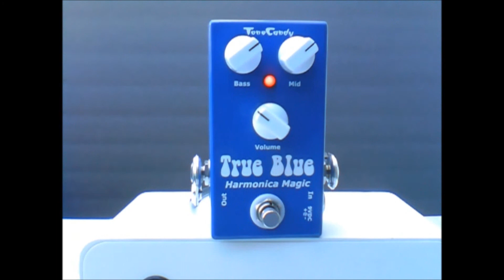True Blue Harmonica Magic Pedal By ToneCandy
This sound sample has three 15 second parts. The pedal is set to a higher gain with the master volume only on about 1/3 up. I used a Deluxe reverb that is only on volume 2 with bass and treble at 4. Also, there is a 10 inch speaker installed for better harp tone. I wanted to show how the pedal can get some edge with the amp at lower volume. ToneCandy Effects Pedal.